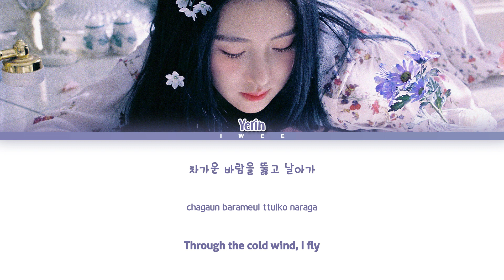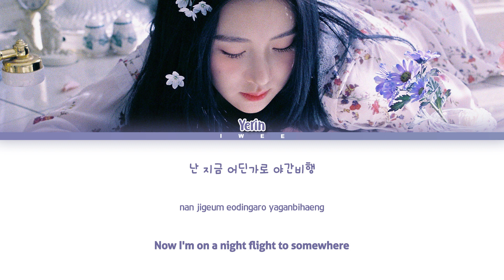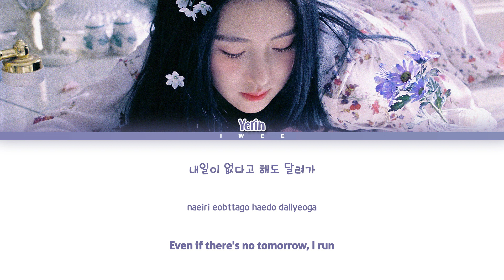Yerin Baek (백예린) – Merry and the Witch’s Flower (야간비행 (魔女の花)) (Han|Rom|Eng) Lyrics/한국어 가사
ㅤㅤ

ㅤㅤ

SONG INFO :

SONG: Merry and the Witch’s Flower (야간비행 (魔女の花))
ARTIST: Yerin Baek (백예린)
ALBUM: Our love is great
YEAR: 2019

ㅤㅤ

ㅤㅤ

☆ CREDITS :

Korean: music.naver

Rom: CCL

Eng: musixmatch

ㅤㅤ

ㅤㅤ

yerin baek
merry and the witch's flower
yerin baek merry and the witch's flower
yerin baek merry and the witch's flower lyrics
yerin baek merry and the witch's flower color coded lyrics
yerin baek merry and the witch's flower audio
yerin baek merry and the witch's flower album
yerin baek merry and the witch's flower mv
yerin baek merry and the witch's flower music video
yerin baek merry and the witch's flower live
yerin baek merry and the witch's flower showcase
yerin baek merry and the witch's flower reaction
merry and the witch's flower yerin baek
merry and the witch's flower yerin baek lyrics
merry and the witch's flower yerin baek color coded lyrics
merry and the witch's flower yerin baek album
merry and the witch's flower yerin baek mv
merry and the witch's flower yerin baek music video
merry and the witch's flower yerin baek live
merry and the witch's flower yerin baek showcase
merry and the witch's flower yerin baek line distribution
merry and the witch's flower yerin baek reaction
백예린
야간비행
백예린 야간비행
백예린 야간비행 가사

ㅤㅤ